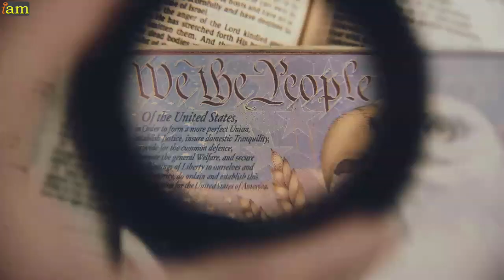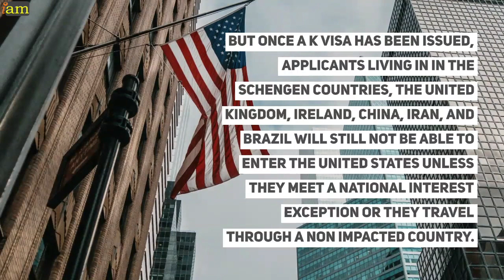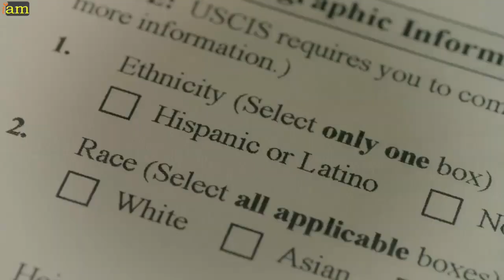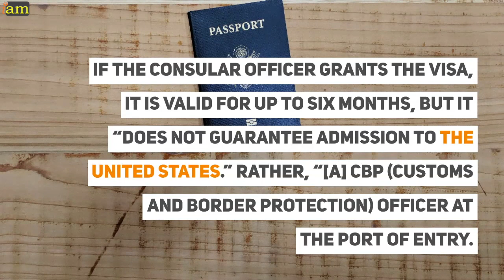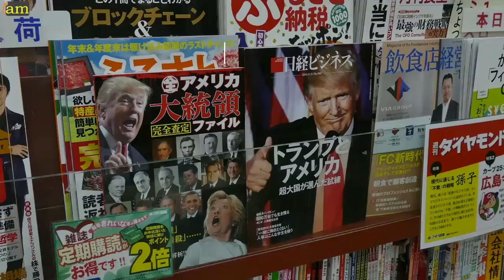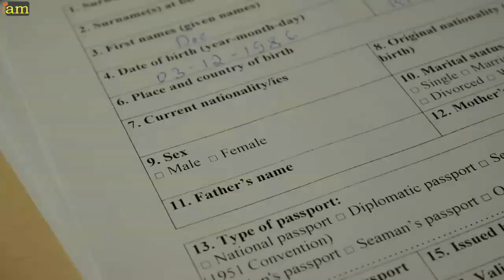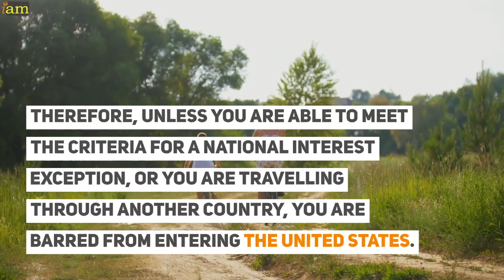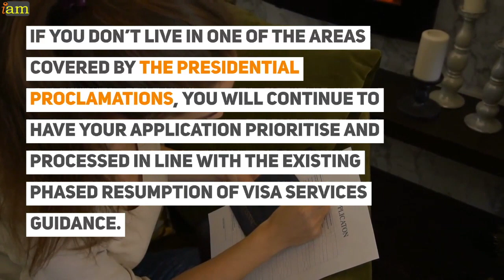K Visa Applications to be Prioritised: What are K Visas?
US Fiancé Visas to be Prioritised K-Visa Applications to be processed

Judge Grants Injunction Relief US Embassies Forced to Process K Visas

Fiancé Visas Must be Processed - Coronavirus cannot be used as an excuse not to process k-Visas

DOS Issues Statement In Compliance with K Visa Injunction in Milligan v. Pompeo

Despite the US State Department issuing a statement in September that K visa processing is to resume urgently, K visa applicants have still faced issues obtaining a visa due to the Coronavirus proclamations.

The good news is that these types of applicants have won a preliminary injunction against the US Department of State in the case Daniel Milligan, et al., v. Michael Pompeo et al.

In response, the Department of State has issued a statement explaining how it will comply with the preliminary injunction issued by the federal judge in that case.

In Daniel Milligan, et al., v. Michael Pompeo et al a federal judge issued a preliminary injunction prohibiting the Department of State from relying on the Coronavirus proclamations

to suspend K-visa adjudications for those residing in the Schengen countries, the United Kingdom, Ireland, China, Iran, and Brazil.

The judgement stopped short of issuing a broad injunction that would stop the US travel ban for K visa applicants that are subject to these proclamations.

The injunction means that the US government must proceed with K visa processing.

But once a K visa has been issued, applicants living in in the Schengen countries, the United Kingdom, Ireland, China, Iran, and Brazil will still not be able to enter the United States unless they meet a national interest exception or they travel through a non-impacted country.

The injunction only stops the government from refusing to process K visas based on the Coronavirus proclamations.

What are the K visa categories?

K visas are US visas created for international citizens who are married or plan to marry a citizen of the United States.

For those not married, It is referred to as the fiancé(e) K-1 nonimmigrant visa.

The K-1 visa allows the foreign-citizen fiancé(e)s to travel to the United States and marry his or her U.S. national, or Lawful Permanent Resident (LPRs), within 90 days of arrival.

The United States K visas are categorised into four main types: K1 visas, K-2 visas, K-3 and K-4 visas.

The K-1 visa is for overseas national fiancés to enable them to temporarily enter the US for the purpose to marry their petitioning, US citizen fiancé.

K-2 visas permit overseas national fiancés to bring your children with you into the United States.

But, the applicant must be aware that both K-1 and K-2 visas have specific requirements and guidelines, which must be seen.

K-3 visas are awarded to spouses of US citizens from a foreign country, whereas K-4 visas are for spouses of US citizens to bring your children.

K-3 & K-4 visas are for entering the U.S. to apply for lawful permanent resident status.

to get your visa!